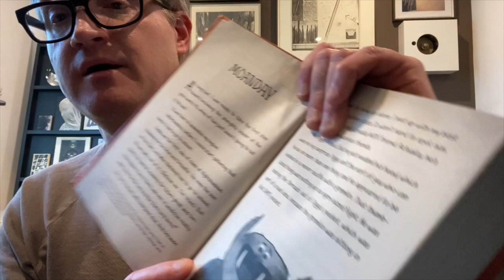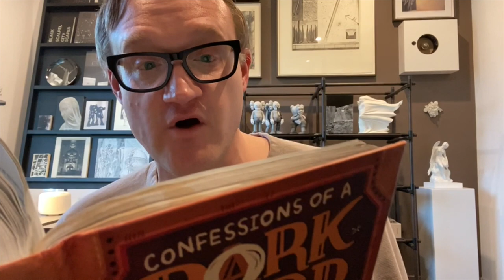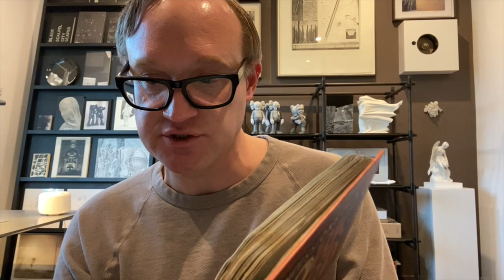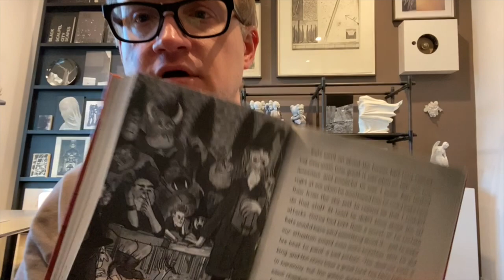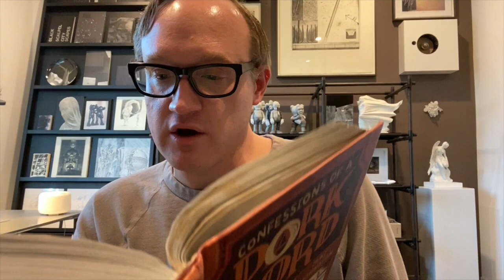Mike Johnston Reads “Confessions of A Dork Lord” | Gotham Reads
Gotham Reads presents Mike Johnston, acclaimed author, reading “Confessions of A Dork Lord”.

Meet Wick. He's the son of the Dark Lord, heir to the throne of black and broken glass, and next in line to be the leader of the Grim World. Too bad he's stuck in Remedial Spell Casting (he can barely even cast the fart-revealer spell), he's allergic to fire and brimstone, and the bullies at school insist on calling him Dork Lord.